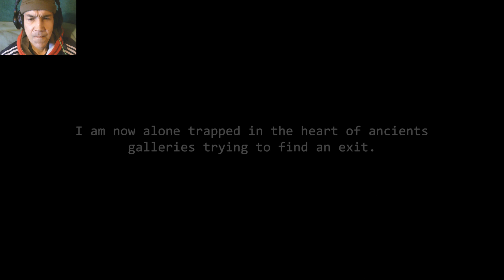DIE HÖHLE DES GRAUENS | EXPEDITION | LET'S PLAY INDIE HORROR GAMES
Expedition

The game :

Expedition is a game where you play as Edward Coleman, a journalist in search of fame. On the trail of an expedition that turned to a complete disaster, he will discover a facet of reality that he would have wished to never know.

The game was created during a 6 weeks work project included in a training given at "Technocité Mons" in Belgium.

This prototype carries the main intention of a possible long-term production: a survival-horror with narrative intentions inspired by the work of H.P Lovecraft: At the Mountains of Madness.

The team :

Project manager / Game designer / Sound designer : Thomas Wostyn
Game designer / Artist : Samuel Props
Game designer : Lionel Godineau
Developer : Julien Jumeau
Developer : Kevin Cardoen
Artist : Jeremy Alen

Special thanks to Vanwijmelbeke Kevin for the penguin model